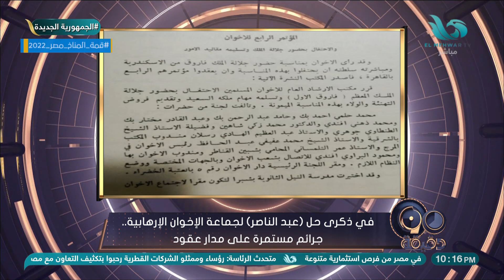الإخوان المسلمين يُجيزوا الكذب في كلامهم بحجة أنهم في حرب!